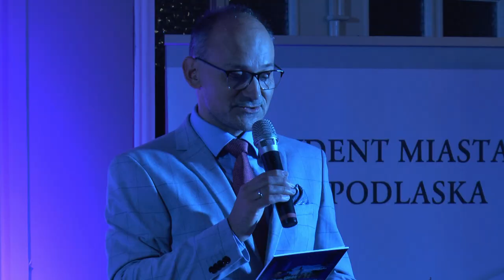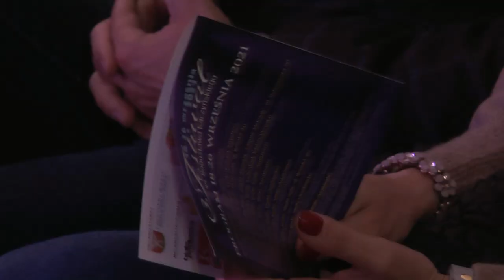"Przebudzenie" - recital Faustyny Maciejczuk z pianista Łukaszem Furmankiewiczem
"Przebudzenie" - recital Faustyny Maciejczuk z pianista Łukaszem Furmankiewiczem w ramach 3-go Festiwalu im. Bogusława Kaczyńskiego w Białej Podlaskiej.